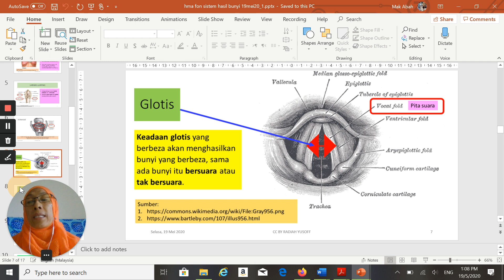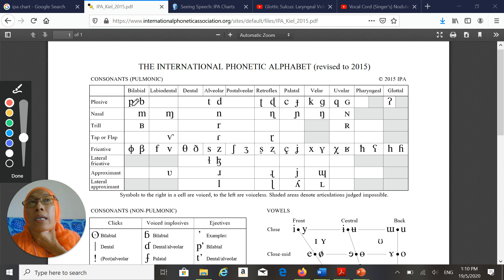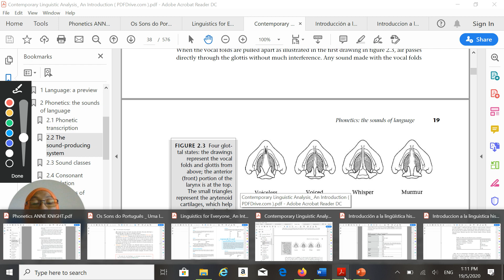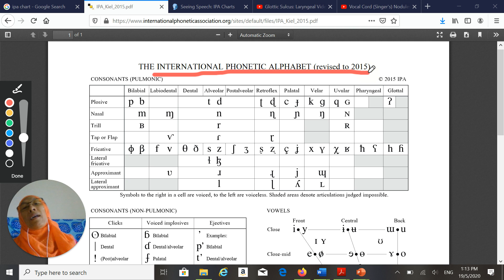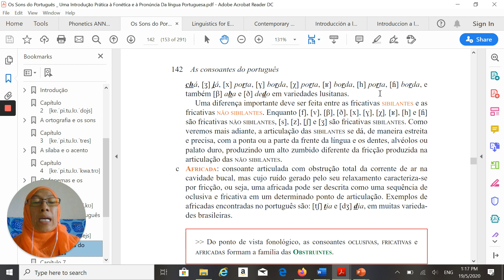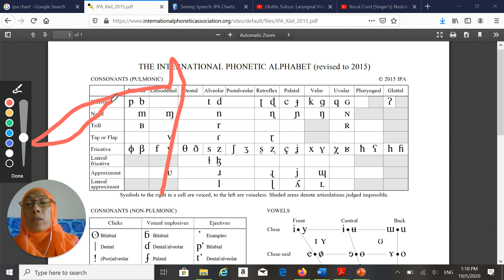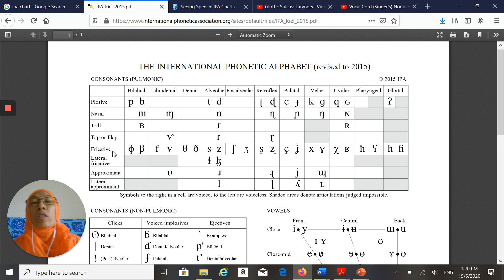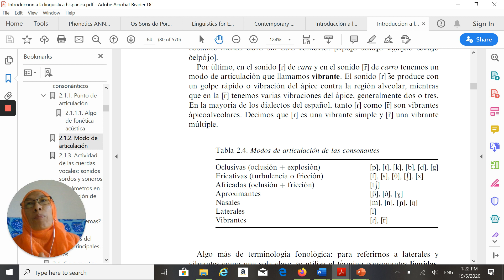FONETIK: suara dan tak bersuara (keadaan glotis dan pita suara)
Video ini cuba menjelaskan tentang aspek bersuara dan tak bersuara bagi bunyi bahasa manusia semasa sesuatu penyebutan berlaku.

Radiah Yusoff